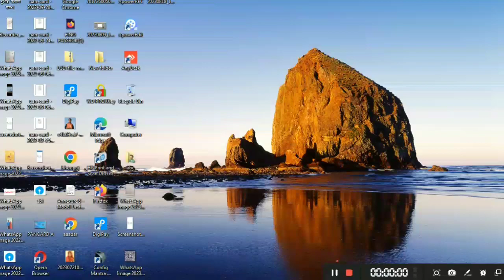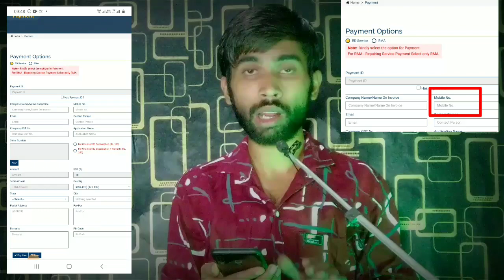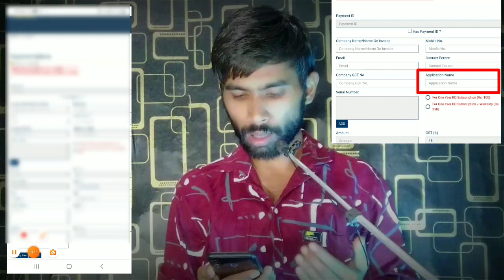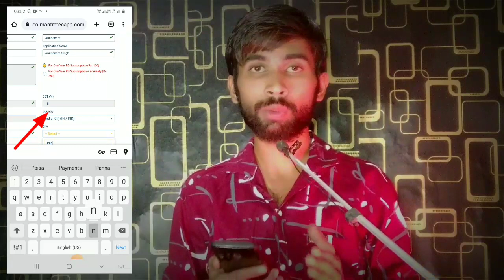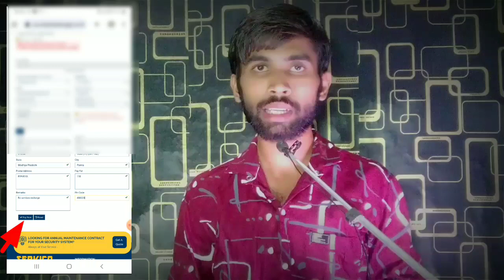Mantra Device ERR 1001 | रिचार्ज ऐसे करें RD Service मात्र 118 रु | Mantra Device Recharge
1001 Your Rd Subscription is Expired
mantra Rd Subscription Full process,
Mantra fingerprint Rd Subscription
mantra Biometric Rd Subscription,
Mantra Biometric not working
mantra Rd service not working,
Mantra Rd service mantra Error Code 1001
Mantra Rd Subscription Error code
mantra Rd Subscription solution 1001 error
mantra Rd Subscription Error solution
Mantra Rd Subscription Problem solution
Mantra Rd Subscription Issue solve
mantra Rd Subscription Problem
Mantra Rd Subscription Error code 1001,
Mantra Device 1001 Error code solve,
Mantra fingerprint 1001 Error code solve,
Mantra fingerprint Error 1001 Code,
Mantra Device Error 1001 Error code solve,
Your Rd subscription expired Mantra Rd,
your Rd subscription expired Error code,
Rd Subscription Problem Mantra fingerprint,
Mantra Device Rd Subscription Issue,
Mantra Rd Renewal kaise kare,
Mantra Rd Subscription Solution,
Mantra Rd Recharge kaise kare,
Mantra fingerprint Rd Subscription Recharge, Mantra Rd Subscription Issues,